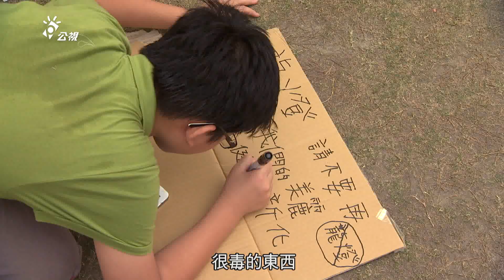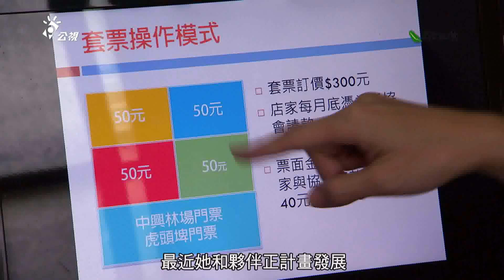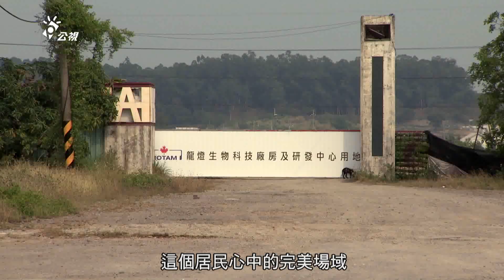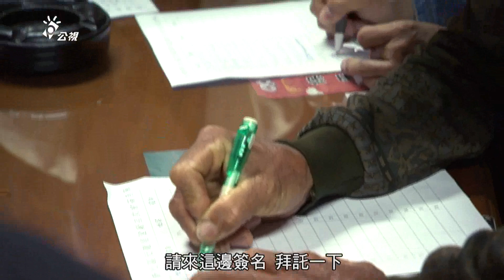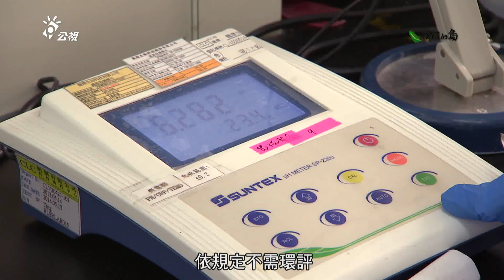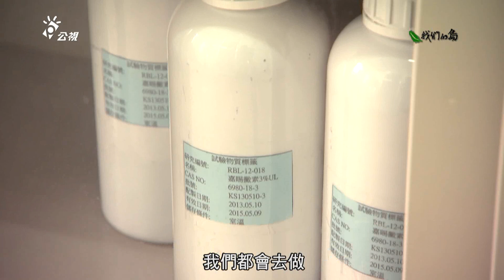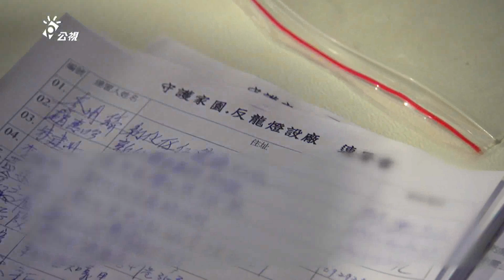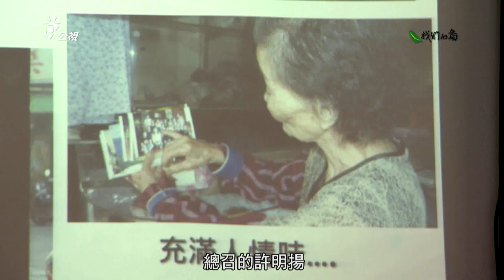【農地開發】大目降的願望｜台南新化反對農藥廠進駐 (我們的島 第755集 2014-04-28)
「設廠的話，新化可能就變成癌症村，我們要一起反龍燈，簽名連署。」趴在靜坐的廣場邊，國小五年級的陳同學，在紙板上寫下訴求。這不單是他一個人的心聲，總人口四萬多人的台南市新化區，已經有四千多位居民連署，反對生產植物保護劑的藥廠進駐...